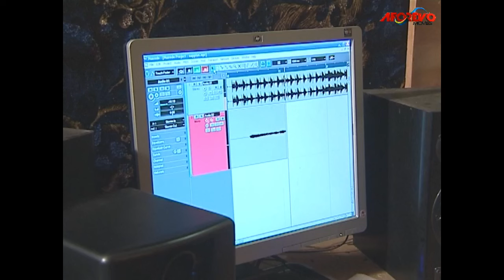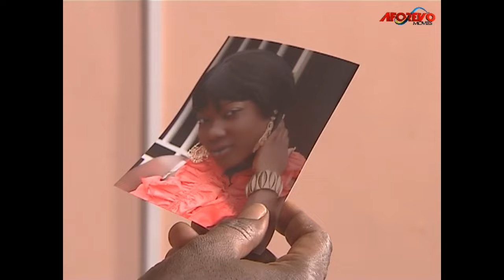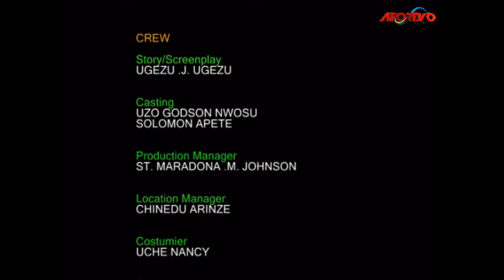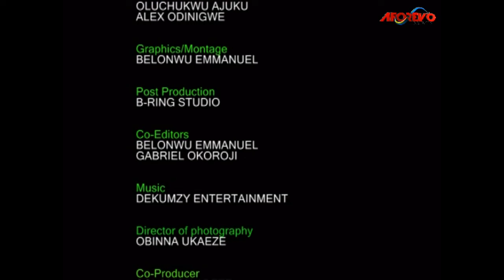This True Life Story Will Motivate You Not To Stop Praying (Mercy Johson) ~ A Nigerian Movie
A Nigerian Movie Starring MERCY JOHNSON, MIKE EZURONYE